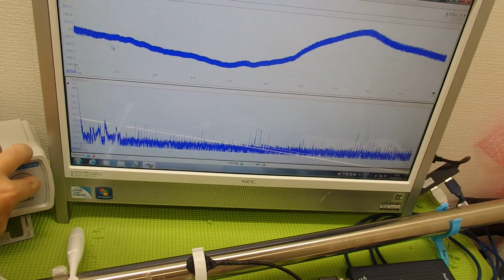音圧測定装置：超音波テスターを利用した実験動画 ultrasonic-labo